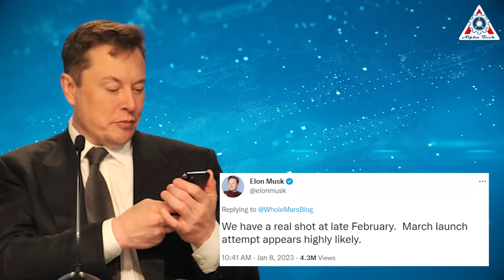Elon's reaction to SpaceX's four orbital launch pads fully loaded Shock the entire world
Source of thumb:
Two orbital Dragons, four rockets, and four launch pads at the same time!
That is what SpaceX just demonstrated in only one day, January 9th.
How did Elon Musk react to this?
And how does this shock the entire world?
Find out in today's episode of Alpha Tech:

SpaceX made a Hollywood movie on Monday. The space company flexes might with simultaneous Starship, Falcon 9, Falcon Heavy, and Dragon operations.
Proud of this, SpaceX CEO Elon Musk tweeted: "All four orbital launch pads fully loaded with rockets for the first time!"
Amazing... indeed!

Now let's enjoy this movie:
Firstly, in low Earth orbit, around 400 kilometers (250 mi) up, a Cargo Dragon 2 spacecraft was freely flying in space shortly after undocking from the International Space Station (ISS).

Simultaneously, a Crew Dragon spacecraft was docked to the ISS, where it will remain until it returns four astronauts to Earth in February 2023.

“Woo hoo. Station copies. Nice work Dragon team and Houston, we appreciate it,” exclaimed NASA astronaut Nicole Mann after being informed the spacecraft had left the ISS’ “keep-out sphere” after undocking. Mann, a member of Crew-5 and Expedition 68 on board had closed the hatch on Dragon, which had arrived at the station back on Nov. 27, and supervised its departure that occurred just after 5 p.m.

The SpaceX Dragon cargo ship undocked from the station at 5:05 pm ET and will return to Earth on Wednesday loaded with several tons of scientific cargo for analysis.

NASA and SpaceX aim for a landing off of Florida’s coast either in the Atlantic Ocean or the Gulf of Mexico targeting a 5:19 a.m. Wednesday splashdown.

Dragon is bringing back about 4,400 pounds of supplies and experiments, which will be transported after landing to Kennedy Space Center’s Space Station Processing Facility.

Meanwhile, in Texas, the company stacked Starship 24 atop the Super Heavy Booster 7 as SpaceX continues its efforts to prepare for what would be the first orbital flight for the massive rocket.